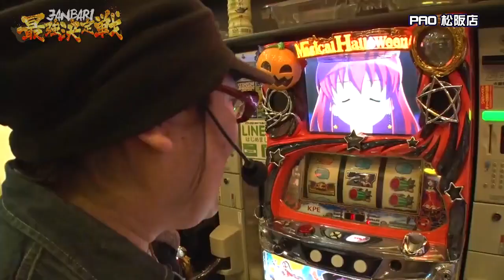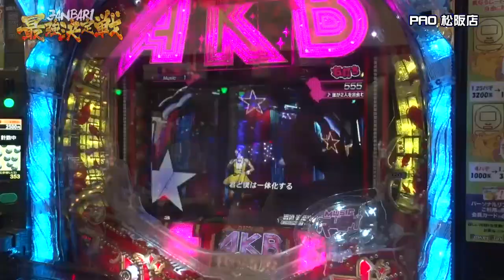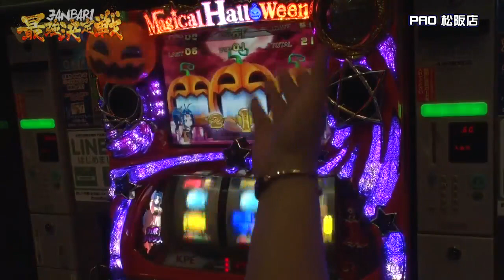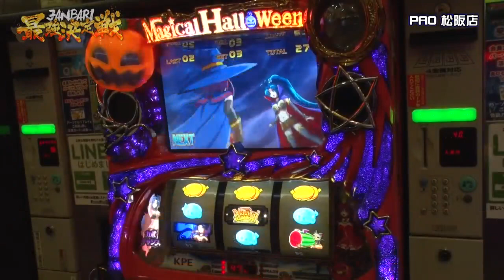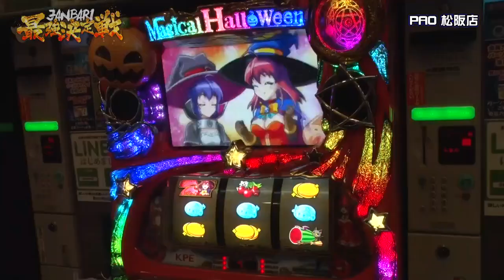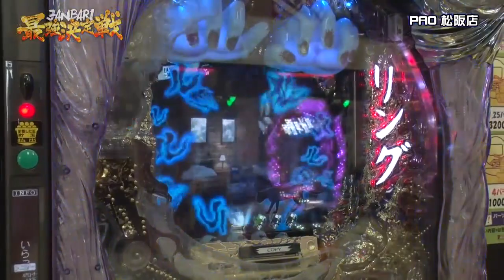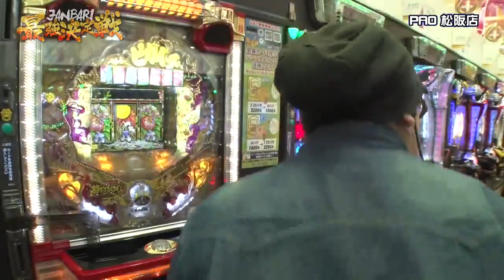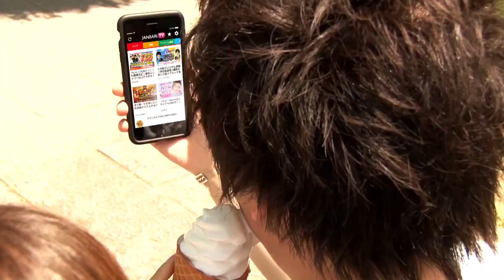JANBARI最強決定戦 準決勝第2組 じゅじゅVSどれみ 第2話【マジカルハロウィン５】[ジャンバリ.TV][パチスロ][スロット]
29名のJBメンバーが最強を目指し戦うJANBARI最強決定戦！今回の対戦者はじゅじゅvsどれみ！じゅじゅは大好きなアノ台でスタート！一方のどれみは投資を抑える作戦に…果たしてどちらが勝ち上がるのか!?

■実戦台： マジカルハロウィン５、ＣＲぱちんこＡＫＢ４８　バラの儀式、ＣＲ花の慶次Ｘ～雲のかなたに～、ＣＲリング～運命の日～、ＣＲＡピカイチ＠インターナショナル、ニューアイムジャグラーＥＸ